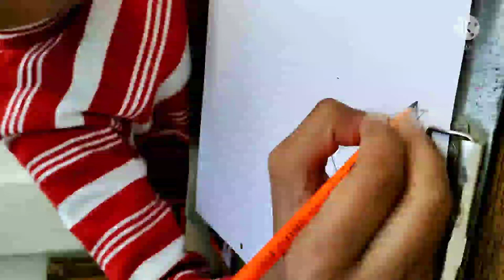My first art of # Vegeta super Ego